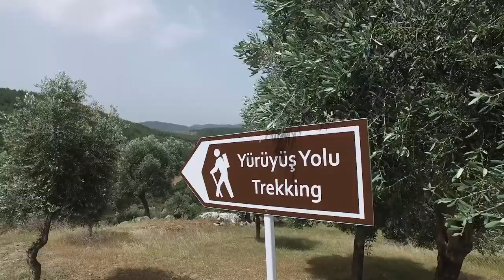Bodrum jeep Safari, Trekking & Uyku vadisi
Difference tour olarak uyku vadisine tek safari turu düzenleyen şirketiz.